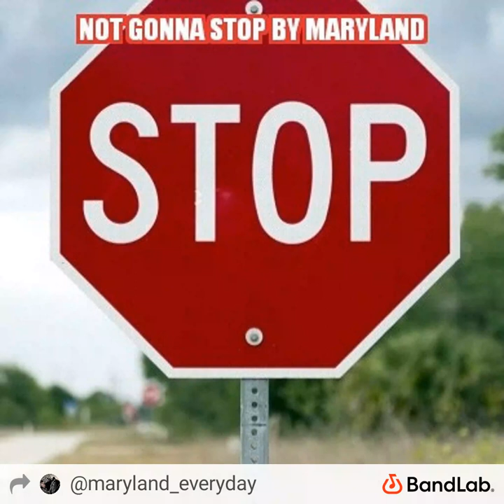Not Gonna Stop produced by NLE ft Maryland (Official Audio) by Maryland